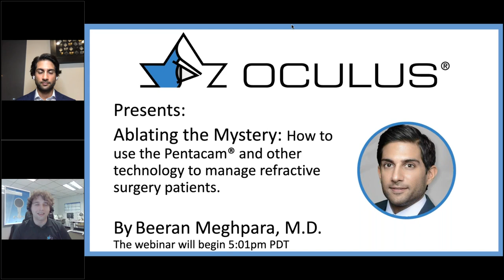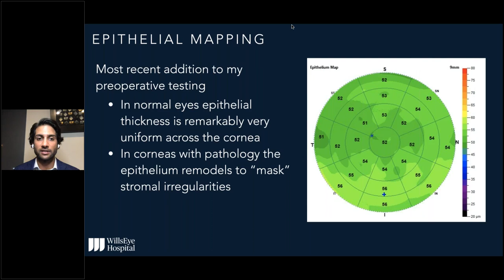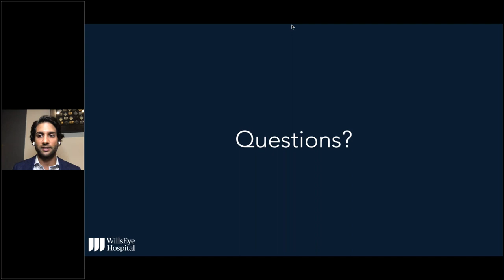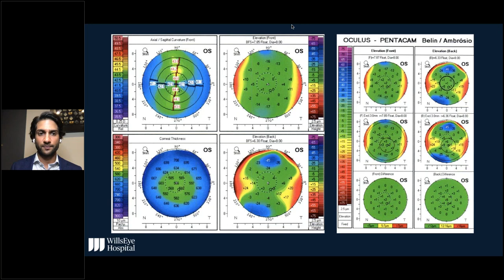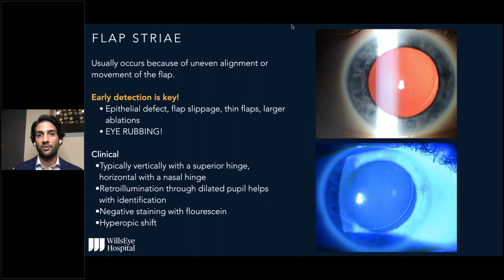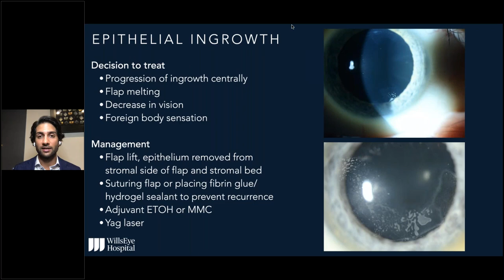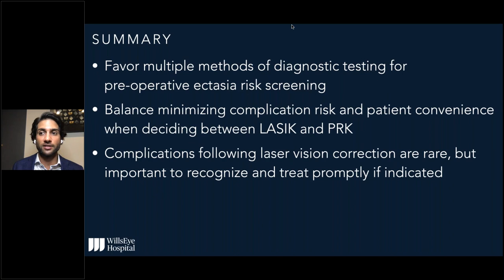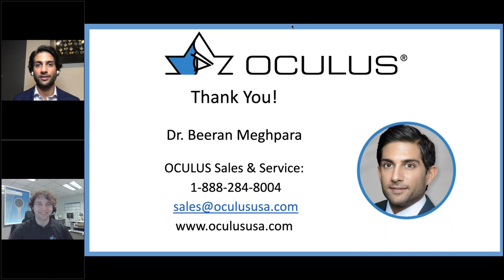Dr. Meghpara: How to use the Pentacam® & other technology to manage refractive surgery candidates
Dr. Beeran Meghpara, M.D. walks us through how he uses the Pentacam® and anterior segment OCT to screen for appropriate refractive surgery candidates. He will also cover how he diagnoses and manages the rare refractive surgery complication including ectasia, flap striae, and epithelial in-growth. Bring your questions and we'll have some time to address them in a Q&A session at the end.